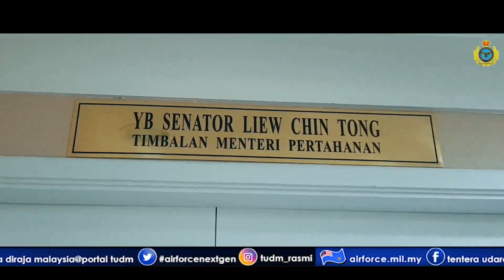KUNJUNGAN HORMAT PEMERINTAH TENTERA UDARA DIRAJA BRUNEI (TUDB)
KUALA LUMPUR, 16 Nov 18 – Pemerintah Tentera Udara Diraja Brunei (TUDB), Brig Jen (U) Dato Seri Pahlawan Haji Hamzah bin Haji Sahat telah mengadakan pertemuan bersama Panglima Tentera Udara, Jen Tan Sri Dato’ Sri Haji Affendi bin Buang TUDM di Kementerian Pertahanan hari ini sempena lawatan sulung beliau ke Malaysia semenjak dilantik sebagai Pemerintah TUDB pada 17 Ogos 18 yang lalu.

Brig Jen (U) Dato Seri Pahlawan Haji Hamzah dalam rangka lawatan di sini turut melakukan kunjungan hormat ke atas Timbalan Menteri Pertahanan, YB Senator Liew Chin Tong. Pertemuan dua hala ini secara tidak langsung dapat mengeratkan lagi kerjasama dari segi diplomatik pertahanan di antara dua Negara.

Terdahulu, ketibaan beliau di Wisma Pertahanan telah disambut dengan penuh istiadat ketenteraan menerusi perbarisan Kawalan Kehormatan Utama dari Rejimen TUDM yang turut diiringi oleh Pasukan Pancaragam Pusat TUDM.